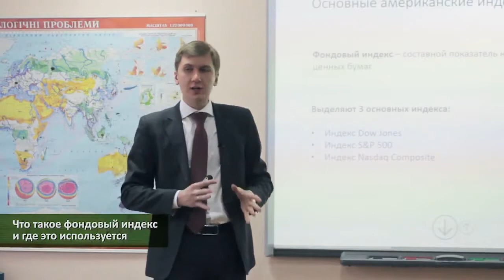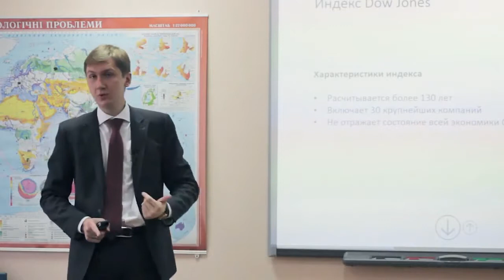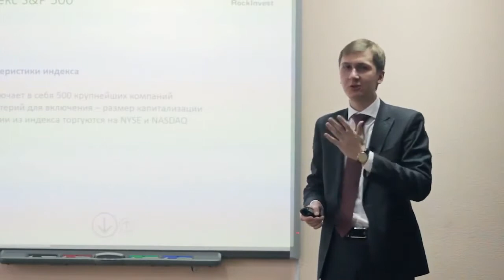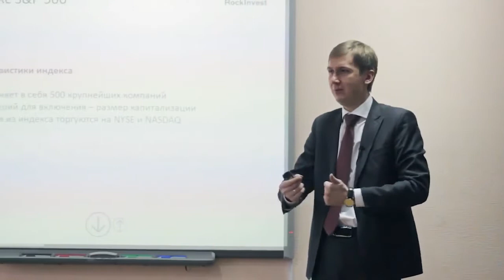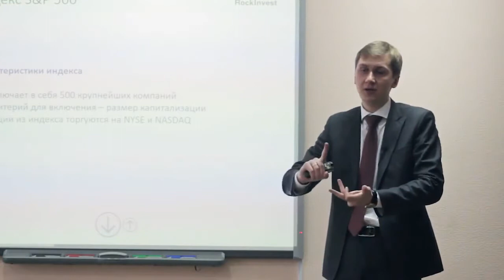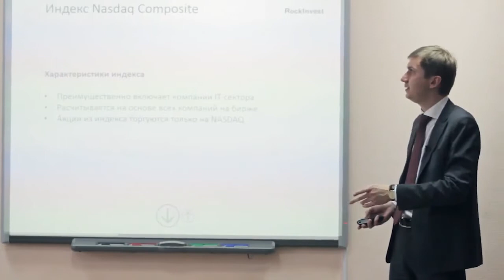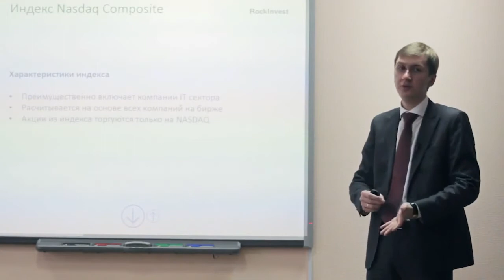6 Что такое фондовый индекс на биржах NYSE и NASDAQ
Фондовые индексы США. какое отличие и сходство.

Больше информации изучайте в нашем профильном чате Инвестиционного клуба "MoneyMir"